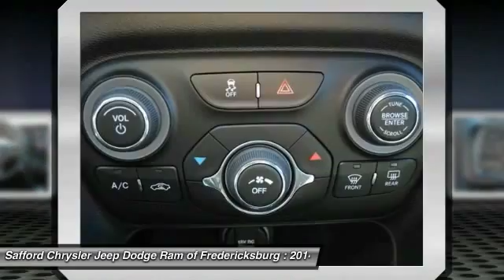2014 Dodge Dart Fredericksburg VA 61444DXA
2014 Dodge Dart SXT

*New Arrival* *Value Priced Below Market* *CARFAX 1-OWNER VEHICLE* *Automatic* *Security System* *Popular Color* *Fuel Efficient* *Call Dealer to confirm availability, and schedule a hassle free Test Drive.* * All of our vehicles are researched and priced regularly using LIVE MARKET PRICING TECHNOLOGY to ensure that you always receive the best overall market value. ASK US FOR THE VALUE REPORT ON THIS VEHICLE!*